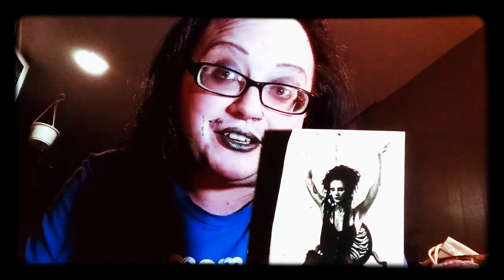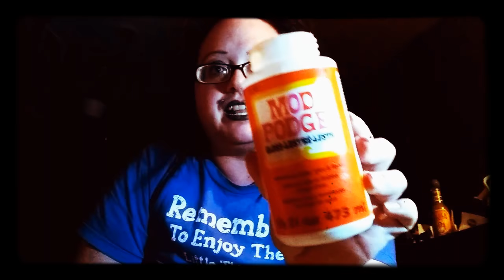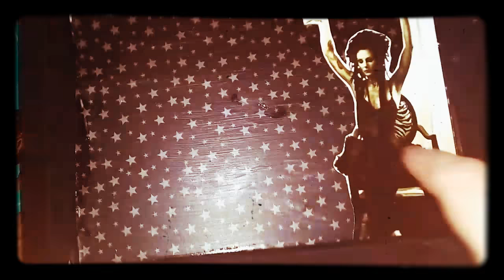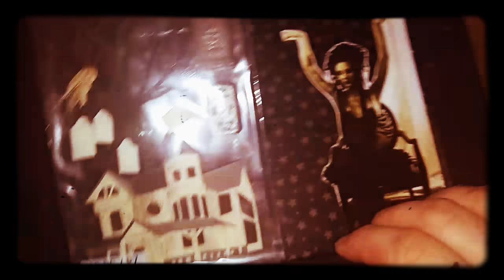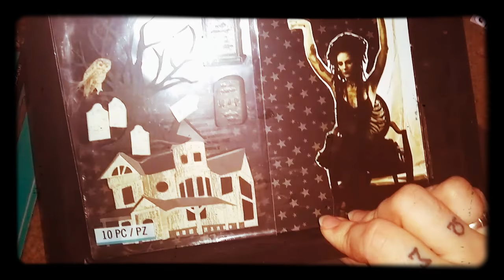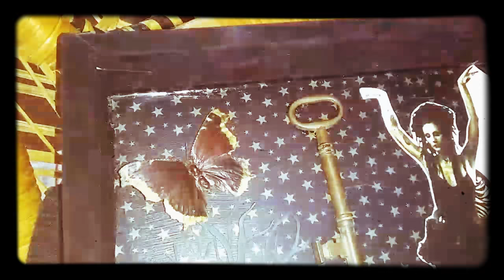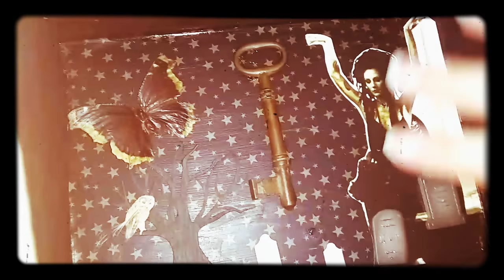Art for an Absent Friend 🦇 Ruadhán 1334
Sorry for my voice cracking, the shitty volume on the first two-thirds about, and being generally rather quiet. It was a bit hard for me to get through.

If you want to see me painting lepidopterans with Mod Podge to reinforce them for art pieces, I was going to do a simpler piece with the Luna moth from the same box that the mourning cloak butterfly came with, and I'm comfortable filming that.

You can also see me on Instagram and Twitter at: ruadhan1334 (this is also my Reddit handle)

You can shout obscenities at me over at the official Spookyhouse Studios Discord, if you feel like it

Ruadhán Jarman-McElroy
United States